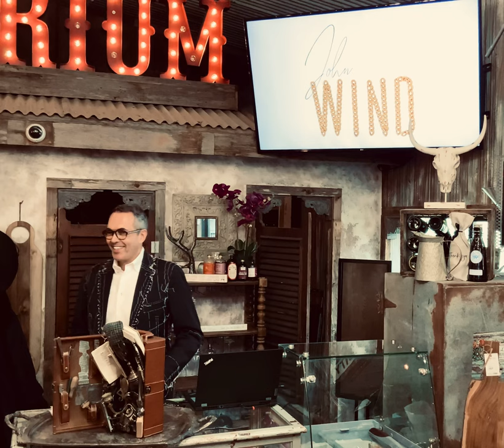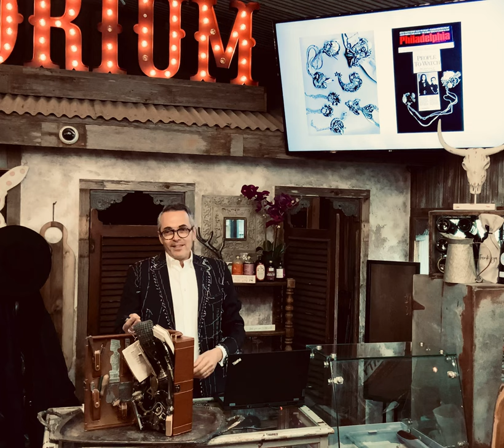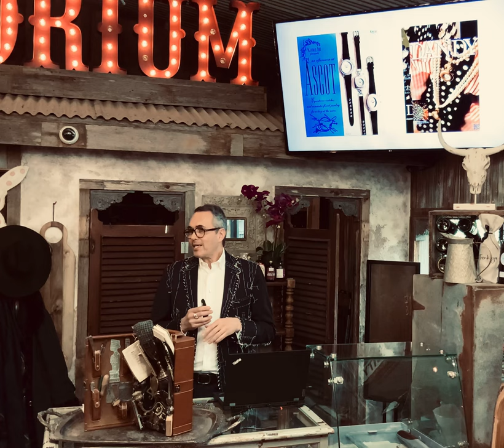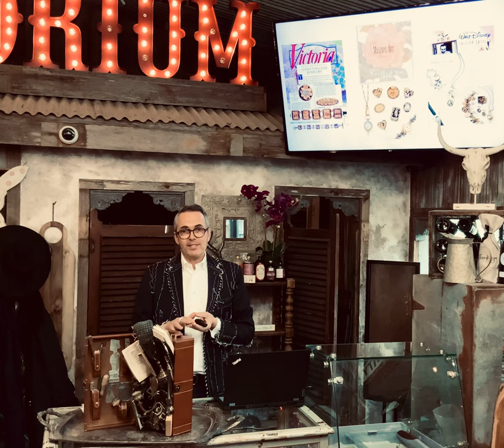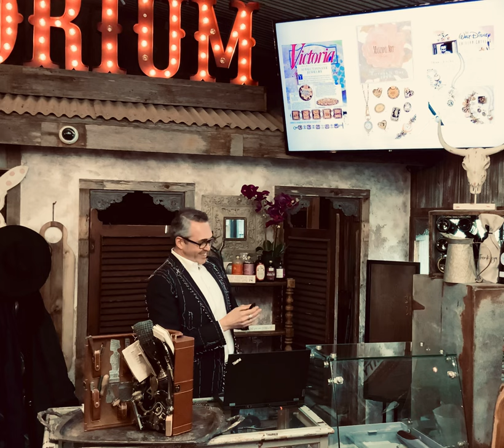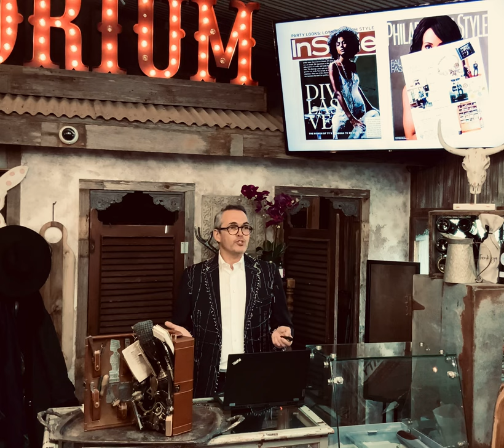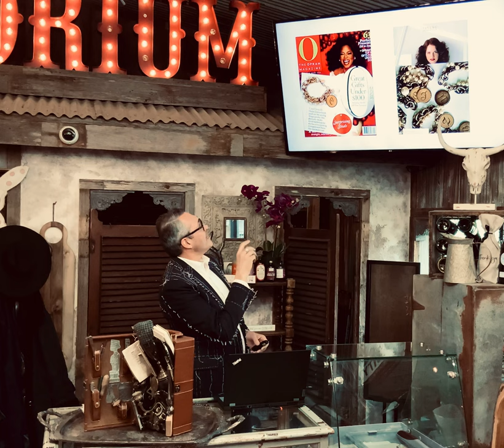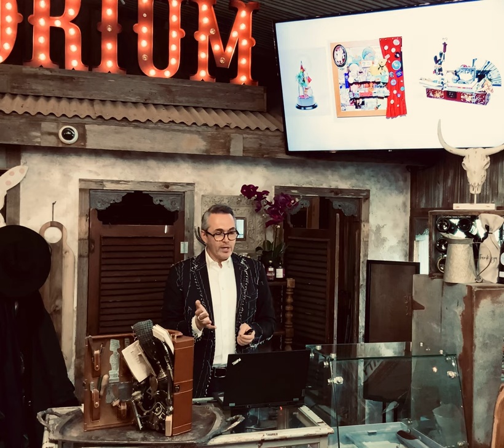John Wind Artist Talk, March 2023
Recorded live from the Art & Jewelry Experience @ Gypsy Lou’s Emporium, Karnes, Texas March 18, 2023